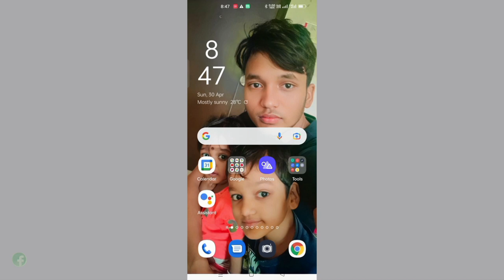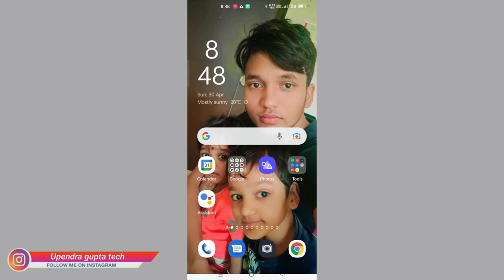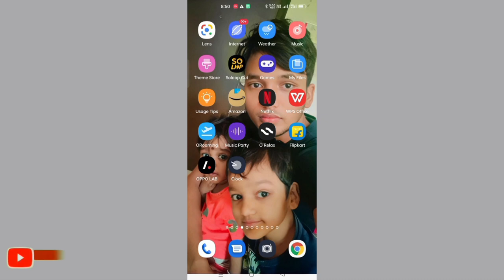Instagram का reels download option आगेया | instagram reels download kaise kare | Upendra Gupta tech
Is video ke madhyam se aap sabhi ko bataya hu ki instgram se reels kaise download kaise kare, agar koi galti huwi ho gi to mafi chahta hu..

Video explains with How to Download instagram reels

From this trick/option you can download reels

Thanks for
                   Watching videos